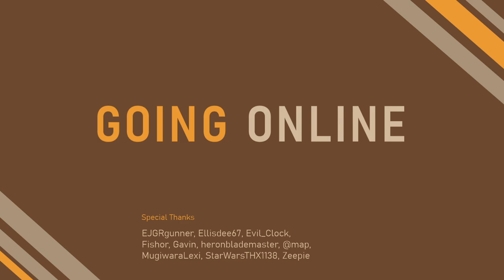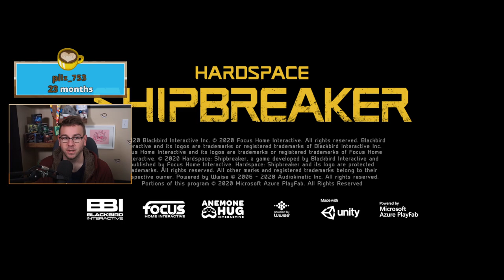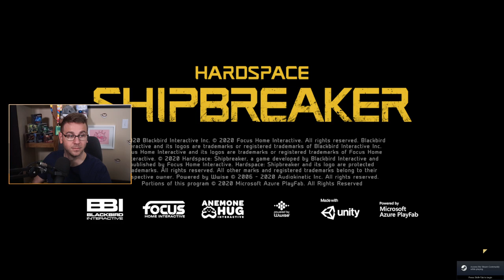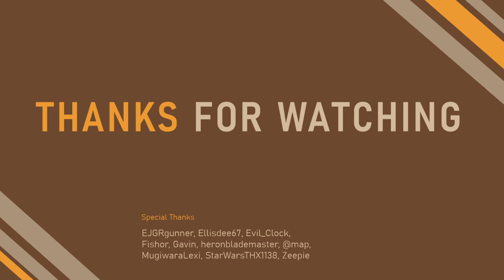Capitalism In Space? Let's Go! Ep 5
Hardspace: Shipbreaker - Early Access

Today we roll up our sleeves and take on the Gecko ship, hopefully with improved results. But first a warm up ship as a treat, and then a Ghost ship with a mind of it's own.

Caution: Explosions and other flashing lights in game.

Broadcast: October 2, 2021

0:00 Stream Start
3:35 Booth
5:17 Game Start
8:44 Oops Autopilot
9:03 Big Ship
30:51 No Explosion Guarantee
31:41 Big Ship
34:16 Reactor Time
40:32 Big Ship
41:24 Ghost Ship Returns
43:00 Big Ship
52:25 Gamer Reflexes
52:37 Big Ship
58:41 Ghost Ship
1:04:18 You Have To Tell Me If You're A Ghost
1:06:40 Ghost Ship
1:12:06 Hello
1:12:55 Ghost Ship
1:19:12 Very Sneaky
1:19:34 Ghost Ship
1:21:56 Rip
1:22:28 Ghost Ship
1:24:50 AI Shenanigans
1:25:35 Ghost Ship
1:29:03 Well Played AI
1:31:26 Gecko
1:34:14 Game Resumes
1:50:34 Ship Doctor
1:51:18 Gecko
2:04:18 The Furnace Consumes All
2:05:28 Careful Gentle Yeet
2:06:27 Gecko
2:08:34 Careful Gentle Yeet
2:09:27 Gecko
2:15:08 No Explosion Guarantee
2:16:04 Gecko
2:24:08 Everything Falls Apart
2:26:06 Gecko
2:48:19 Passenger Gecko
3:28:10 Busted
3:33:50 Passenger Gecko
3:38:22 Radiation Shower
3:39:13 Passenger Gecko
4:00:26 Fool Me Once
4:01:36 Passenger Gecko
4:08:06 Wrap Up